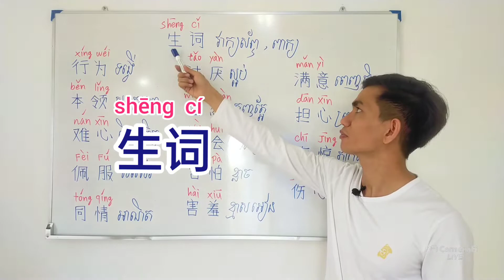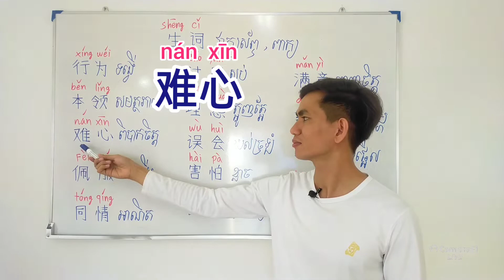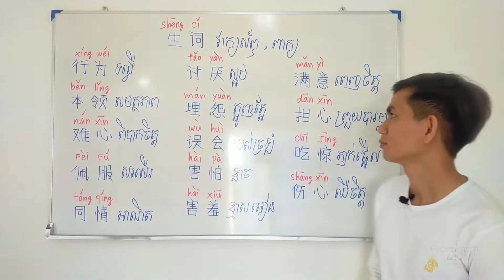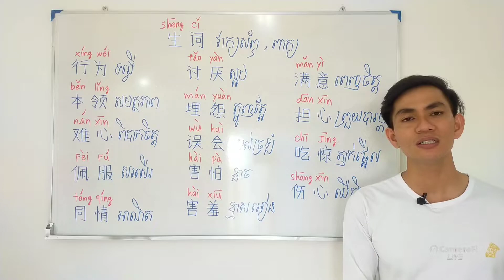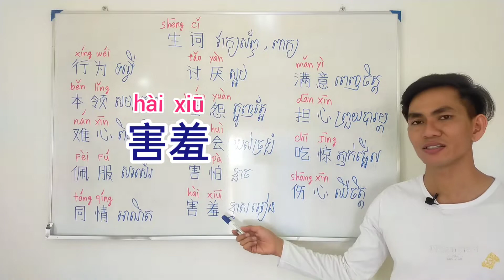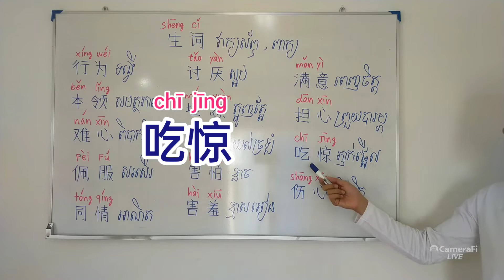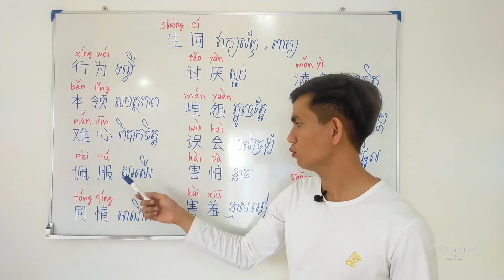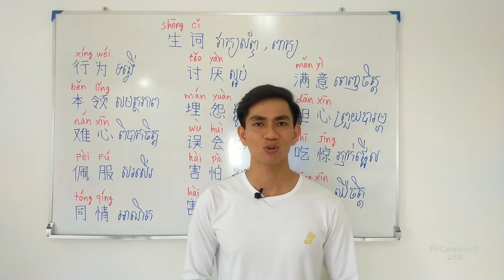រៀនចិន- ពាក្យប្រើប្រាស់ទូទៅ (ភាគ១)/ Learn Chinese - Vocabulary (Part 1)